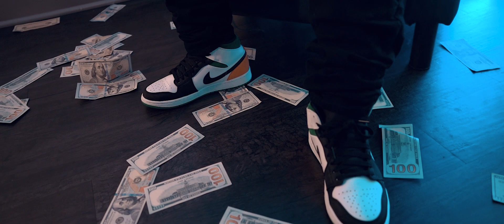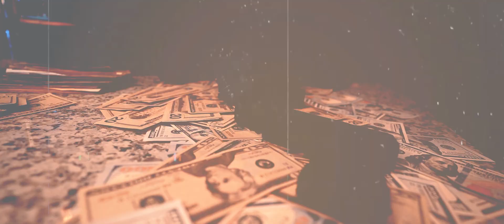Skrapglizzy - Jeff Bezos (Music Video)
"Jeff Bezos"
Performed By: SkrapGlizzy
Produced By: Mike Zan
Mixed By: Elitzar
Shot By: 6pointyzy